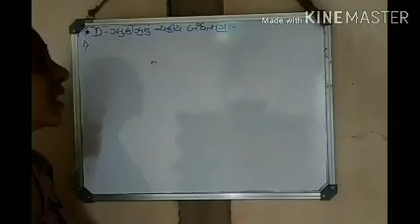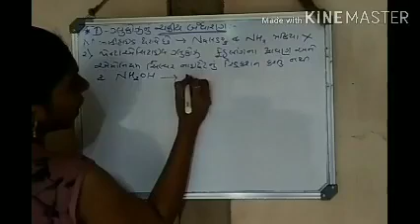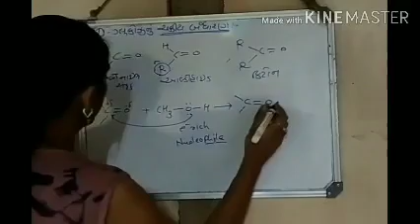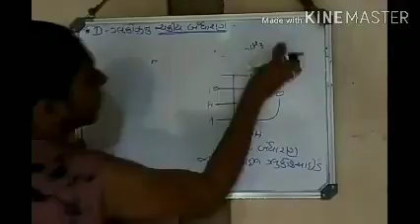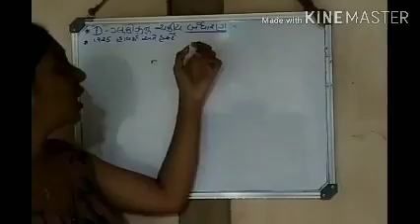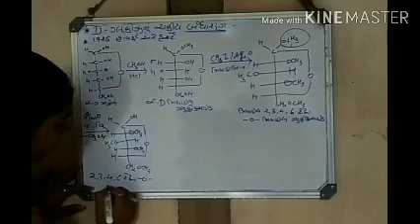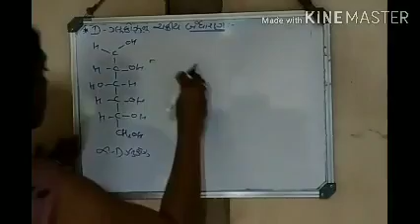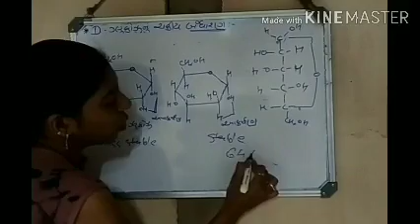FYBSc SEM -2 CHAMISTRY PAPER -2 (UNIT -2) "CYCLIC STRUCTURE OF D-GLUCOSE AND MUTAROTATION"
By
MS. ANKITA MISTRY
V. S. PATEL COLLEGE OF ARTS & SCIENCE, BILIMORA